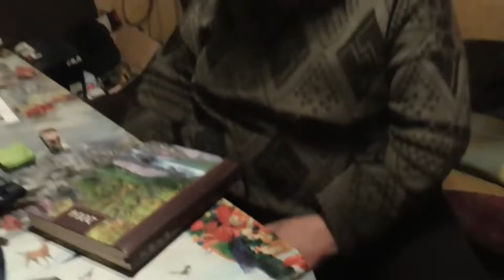Wesołe akcje na szkolnej 17 (Mexicano, Major, Konon, Jan ł)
Wesołe przygody z Białegostoku. W rolach głównych Konon, Mexicano, Jan ł bo rodo oraz tak kochany i uwielbiany przez wszystkich Major.
Wszystkie sceny przedstawione w tym filmie to fikcja.